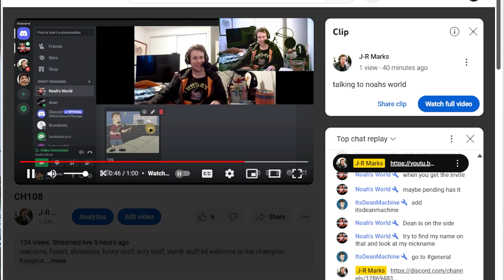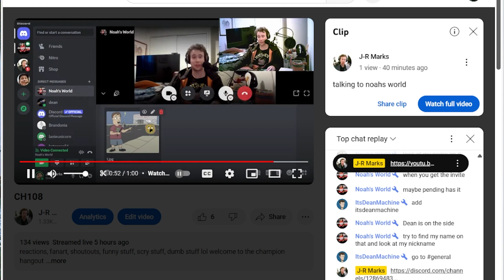talking to noahsworld...DAMN BOY!!!!!!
one of my champion subsribers set up a discord for me and i was able to talk to them directly aswell as other champions too, this champion is noah
like and subsribe to Noah'sWorld